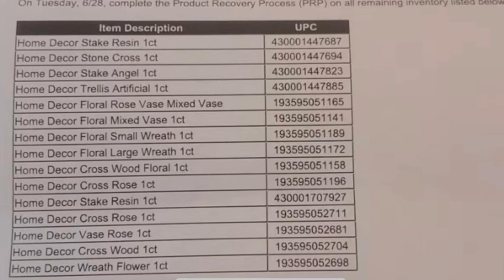Dollar Genera penny list 6/28/22